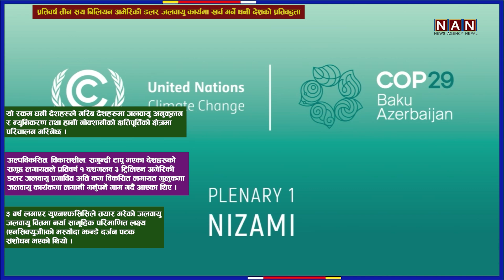आज दिनभरका समाचार ।। News Highlights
आज दिनभरका समाचार